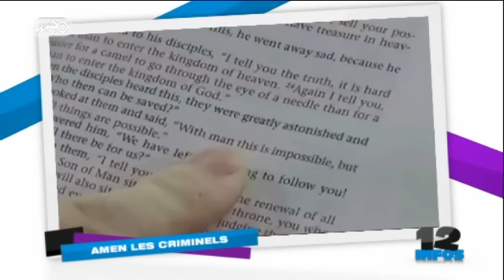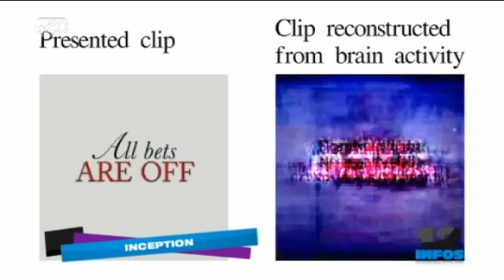Cyprien sur Wéo - Lundi 26 septembre 2011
Le JT décalé de Cyprien du lundi 26 septembre 2011 !